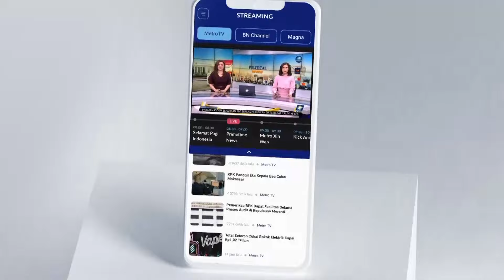Pasca Lebaran, Arus Mudik Terminal Purabaya Turun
MetroTV, Pada hari pertama dan kedua Lebaran 2024, arus mudik penumpang di Terminal Purabaya Kabupaten Sidoarjo turun. Penumpang bus didominasi rute lokal, atau jarak pendek antar kota dalam provinsi.